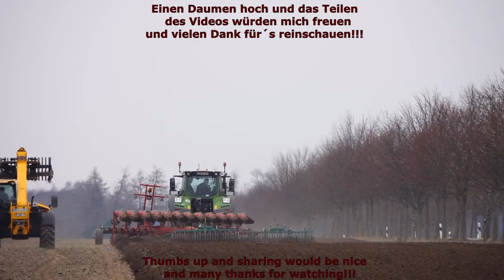Fendt - John Deere - ++ / Bodenbearbeitung - Tillage 2021 pt1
Pflügen mit einem Fendt 942 und Kveneland PW 100 Variomat 12Schar Pflug. Ein John Deere 9620 ebnet vorweg die entstandenen Furchen vom Güllefahren ein und ein JCB Teleskoplader ist zum Steinesammeln im Einsatz. Viel Spaß beim anschauen.
Plowing with a Fendt 942 and Kveneland PW 100 Variomat 12Shar plow. A John Deere 9620 paves the furrows that have arisen from manure driving and a JCB telescopic handler is used to collect stones. Have fun watching.
Orka za pomocą pługa Fendt 942 i Kveneland PW 100 Variomat 12Shar. John Deere 9620 brukuje bruzdy powstałe w wyniku wbijania obornika, a ładowarka teleskopowa JCB służy do zbierania kamieni. Miłego oglądania wideo.

Equipment:
Verschiedene Filtersystheme
Walimex Pro und Walimex FT 1502 Einbeinstative
Hama Dreibeinstativ